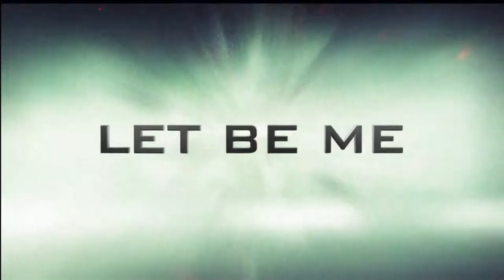Promo Gianni Mattiolo 2014